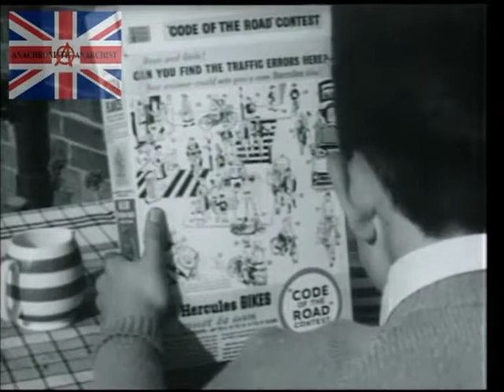Kelloggs Corn Flakes Competition Advert 1960